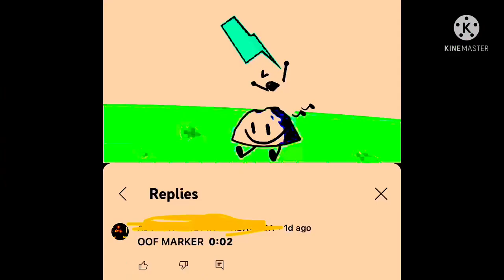WiLl YoU pLaY ToSs ThE Da dIrT wItH mEH!!!